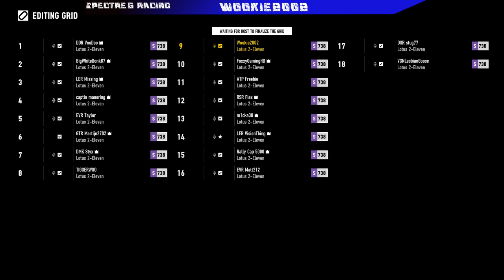Lotus 2-11 Cup - RAces 2 & 3